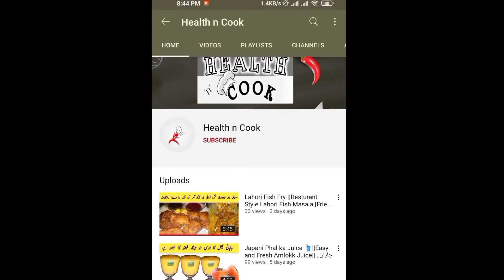Pizza wrap Recipe| 5 min Instant Pizza wrap recipe by Health n Cook|| Trending Wrap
Asalam u Alikum. !! I hope that u all are Good and enjoying Good health. here is the recipe on pizza wrap ,pizza paratha bht mazedar bnta hy ap esy bacho ko lunch me bna ky dy sakhty h .! Don't Forget to subscribe my channel andd likeeeeeee my videossss

Pizza wrap
wrap